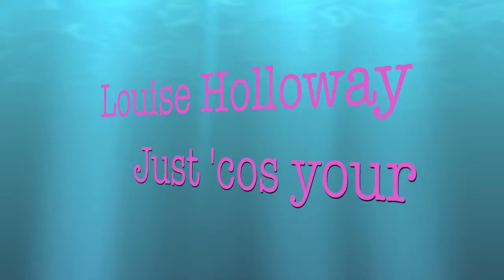First Date - Drum Cover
Tiering song by Blink 182, but when you get the hang of it - it's easy. Hope you enjoi, even though i had a few mess ups.